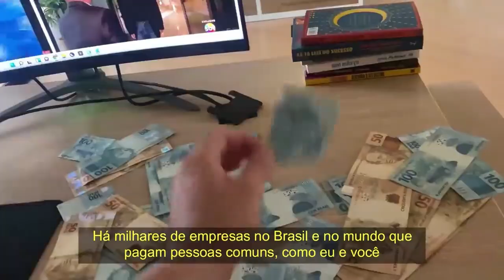FRED SOBRE O RAFAEL SÓBIS😂 | BOLA NA REDE TV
FRED - Podpah #449

ENTREVISTADO E HOSTS DO PODCAST:
FRED é ex-futebolista brasileiro que atuava como centroavante, entrevistado por MÍTICO e IGÃO, no PODPAH